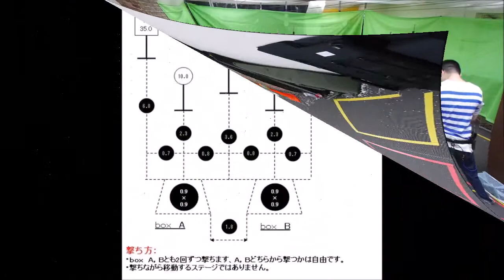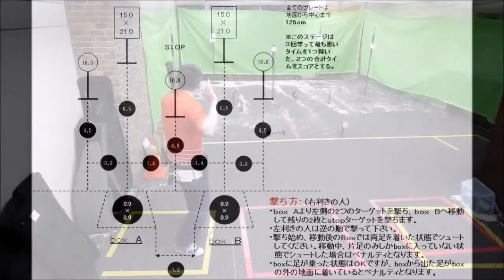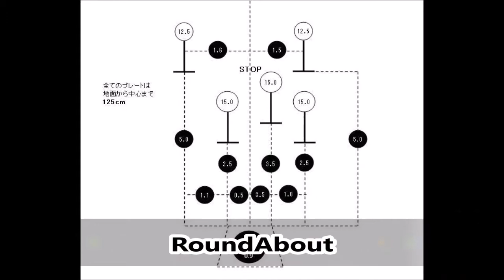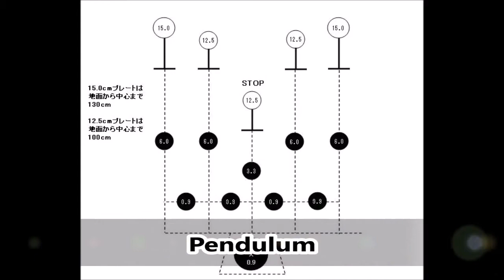JSC練習会0706＃01 コール9 JAPAN STEEL CHALLENGE